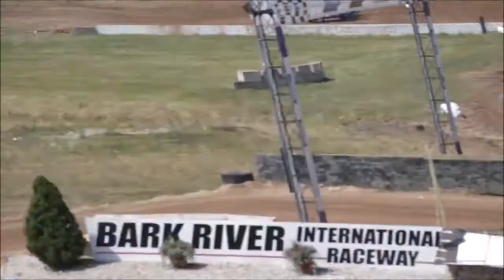Bark River Rd 5 #873